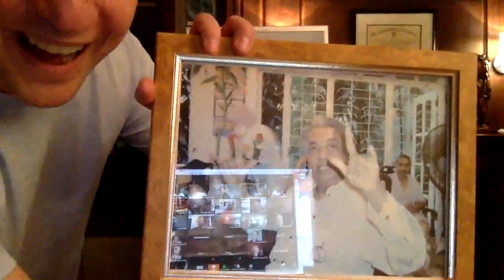FREE Webinar about A LifeLine For Men Course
Register for your spot in this game changing course for men.